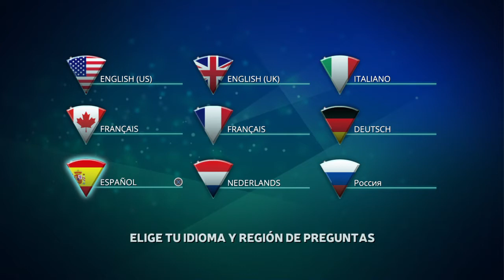Trivial Pursuit Live! "GANO A TRES RONDAS" GAMEPLAY PS4 español